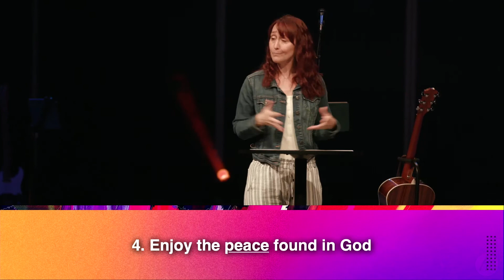Summer of Psalms: How Big Is Your God